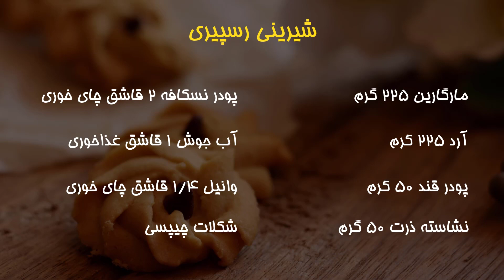شیرینی رسپیــری فوق العاده ترد, لطیف و خوشمزه مناسب مراسم و میهمانی‌های شما ... Raspiri Cookies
شیرینی رسپیری
این شیرینی از آموزشهای شادروان مطهره سیاح هست که در سری های اول مجله هنر آشپزی چاپ شد
شیرینی بسیار دلپذیری هست و طعم ملایمی داره  در رده شیرینی های ونیزی قرار می گیره و اگه از کسانی هستین که دوست دارین چایی تون رو در کنار یه شیرینی کم شیرین و ترد که به اصطلاح توی دهن آب می شه میل کنید این شیرینی برای شماست
همچنین برای عید نوروز هم بسیار عالی هست و خود من چند بار در نوروزهای مختلف از اون در کنار مابقی شیرینی هام از مهمانهام پذیرایی کرده م

مواد لازم:

 مارگارین 225 گرم
 پودر قند 50 گرم
آرد ذرت 50 گرم
پودر نسکافه 2 قاشق چایخوری
آب جوش 1 قاشق غذاخوری
 وانیل 1/4 قاشق چایخوری

طرز تهیه:
قبل از هرچیز قهوه فوری را با آب جوش مخلوط کنید و کنار بگذارید تا حرارت خودش رو از دست بده
 مارگارین در دمای محیط قرار داده شده رومقداری با هم زن بزنید تا نرم بشه بعد پودر قند رو اضافه کنید و مجددا بزنید تا کرم مانند و لطیف بشه (تقریبا سه چهار دقیقه) و بعد قهوه اماده و وانیل رو هم اضافه کنید مجددا مواد رو بزنید وقتی کاملا مواد با هم مخلوط شد آرد الک شده رو به همراه نشاسته ذرت به مواد اضافه کنید و تا جایی که خمیر لطیفی به دست بیارید مواد رو با هم مخلوط کنید
تو این مرحله مواد رو زیاد از حد هم نزنید
نهایتا داخل یک قیف ضخیم با ماسوره ستاره ای شکل بریزید و با فاصله در سینی کاغذ روغنی انداخته شده پایپ کنید
سینی رو به مدت 15 دقیقه داخل یخچال بگذارید تا خنک بشه و بعد
در فر از پیش گرم شده با حرارت 170 درجه سانتی گراد به مدت 15 دقیقه یا تا زمانی که بوی شیرینی بلند بشه و کناره های شیرینی طلایی بشه بپزید

نکته:
اگر احساس کردید خمیر شیرینی سفت هست ترجیحا از ماسوره‌های کوچک استفاده نکنید تا راحت‌تر بتونید شیرینی ها رو با قیف شکوفه بزنید 🥰

درصورتی که مارگارین در دسترس نداشتین می‌تونین از کره استفاده کنین

امیدوارم از این شیرینی خوشمزه همه‌پسند خوشتون بیاد 🌹